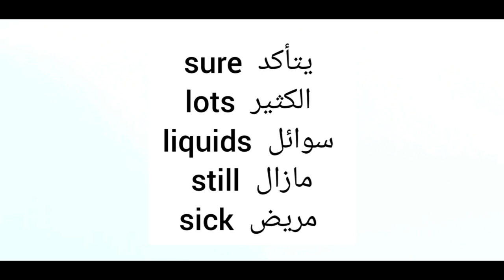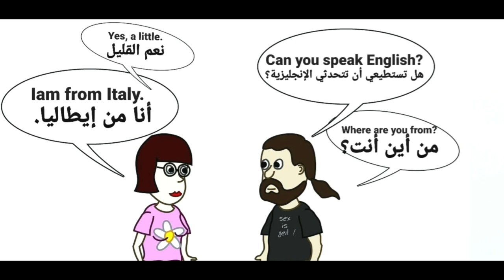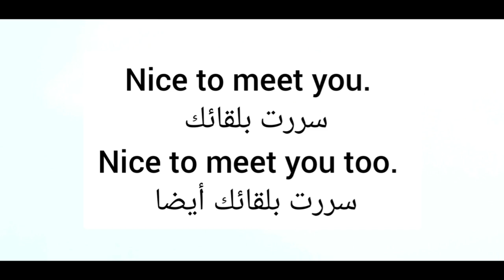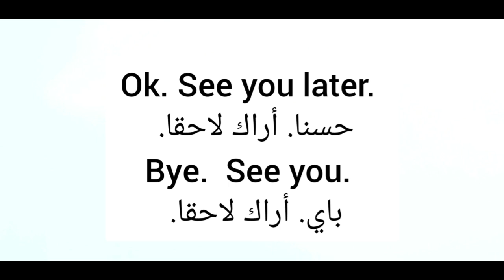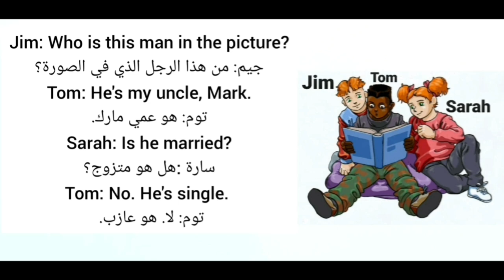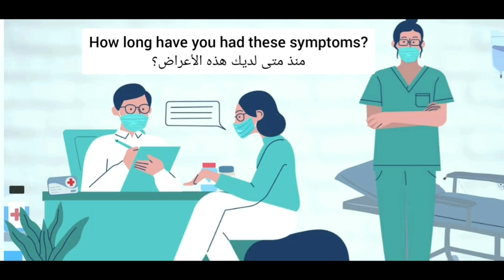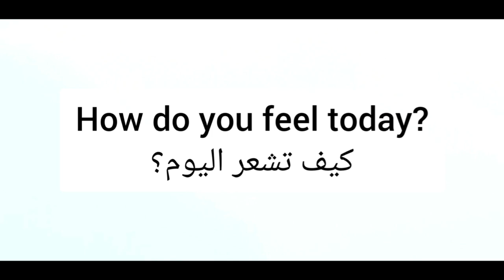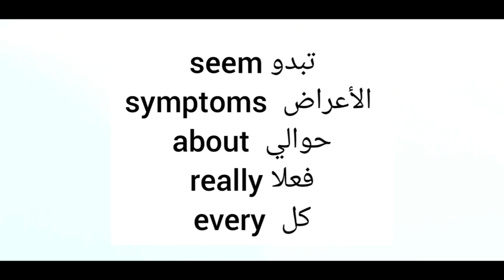تعلم تحدث الإنجليزية من خلال محادثات قصيره سهلة الحفظ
خبر سار للجميع .. قمت بفتح قناة خاصه للاطفال ليستفيد منها الاطفال بشكل كبير رابط القناة :
 بحيث اصبح لدي الان 3 قنوات تعليميه : 1- القناة الاولى اسمها ( تعلم الانجليزيه مع مراد) 2- القناة الثانيه اسمها ( تعلم مع مراد) خاصه بتجميع دروس الكلمات و العبارات و السؤال و الجواب و الازمنه و المحادثات و غيره 3- القناة الثالثه: اسمها ( تعلم مع مراد للاطفال) و هي مختصه فقط لتعليم الاطفال بطريقه ترفيهيه و مبسطه
طبعا هناك دروس مستويات مرتبه لمن لا يعلم من المستوى الاول و حتى المستوى العاشر و يمكنك ايجاد هذه المستويات عن طريق ان تضغط على اسم قناتي أسفل الشاشة واضغط على قوائم التشغيل في الأعلى وستظهر لك كل الحلقات والمستويات مرتبه ومرقمه وحتى هناك اختبار نهاية كل مستوى
اما اذا كان لديك معلومات سابقة في اللغة الإنجليزية انصحك ان تذهب الى الاختبار (  اخر فيديو في كل مستوى ) وتحاول ان تجيب على الأسئلة في المستوى الأول والثاني والثالث. الخ

الان سوف اجيب على اكثر الاسئله المتكرره في التعليقات:
كيف اجد قناتك الثانيه؟
الاجابه: اكتب في اليوتيوب ( تعلم مع مراد القناة الثانيه)
سؤال: عندي مشكلة في ماذا تنصحني؟
الاجابه: اكتب في اليوتيوب ( نصائح تعلم مع مراد)

مع جزيل الشكر لكم جميعا و اتمنى للجميع التوفيق و النجاح .